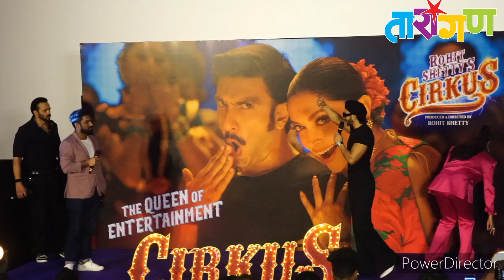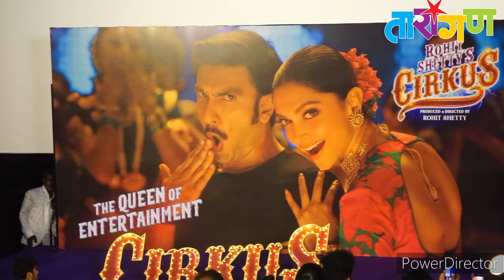रणवीर सिंगला आठवण झाली ती 'चला हवा येऊ द्या' कार्यक्रमाची... दीपिकाबरोबर बघाच नेमकी काय धमाल झाली ती